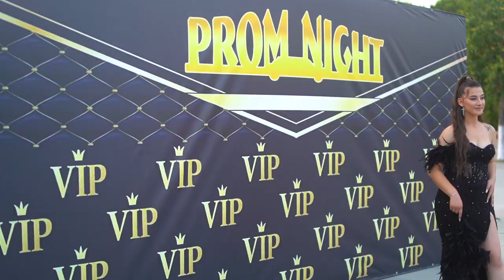🔥 MATURA 2022 DIVJAKE 🔥 ORGANIZIMI ME I BUKUR 🔥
Faleminderit :)